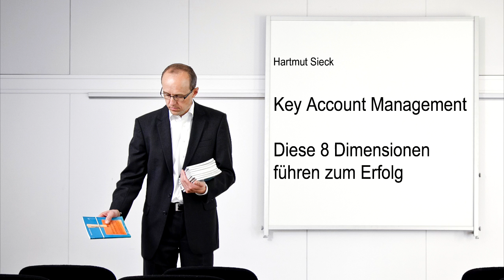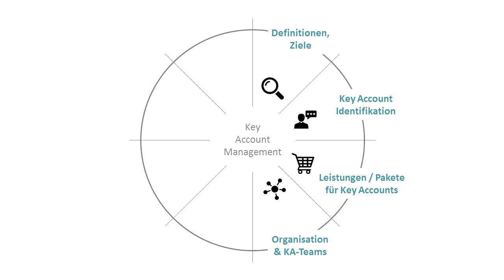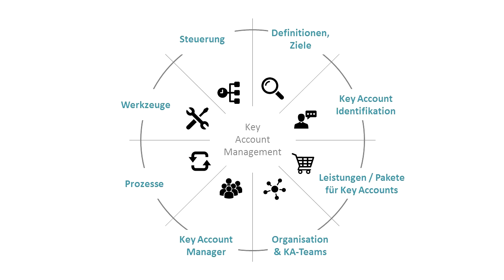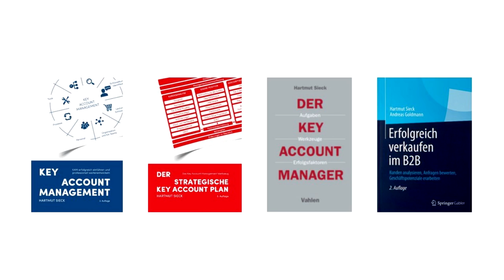Key Account Management Excellence Modell - Kundenauswahl, Organisation, Werkzeuge, ...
Das Key Account Management Modell basiert auf 8 Dimensionen. In diesem Video erhalten Sie Anregungen, um Ihren eigenen Key Account Management Ansatz zu überprüfen.

Die 8 Dimensionen im Überblick:
💡 1. Ziele und Definitionen – Unternehmensspezifische Ausrichtung und verwendete Begriffe
💡 2.Kundenportfoliomanagement – Identifikation der Key Account Kunden
💡 3.Leistungspakete im Key Account Management – Besondere Produkt- / Servicepakete für Schlüsselkunden
💡 4.Key Account Management Organisation – Einbindung des KAM in die Unternehmensorganisation
💡 5.Personal – Aufgaben, Rollen und Kompetenzen eines Key Account Managers
💡 6.Key Account Management Prozesse – Einbindung in die Vertriebsprozesse im Unternehmen
💡 7.Tools – Werkzeuge, wie der Key Account Plan
💡 8.Key Account Management Steuerung – Mehrdimensionale Steuerung der KAM Aktivitäten